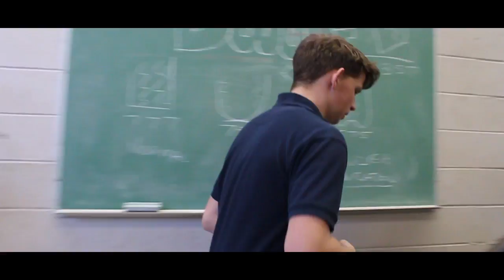Surgery With Dr John